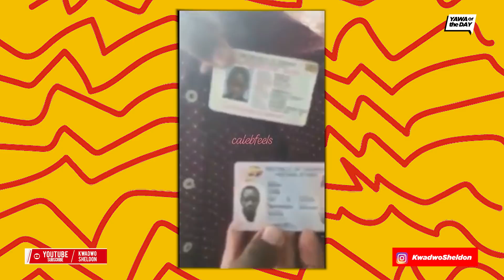Women Will Shooooow You!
This man caught his wife cheating on him with another man in their matrimonial bed!